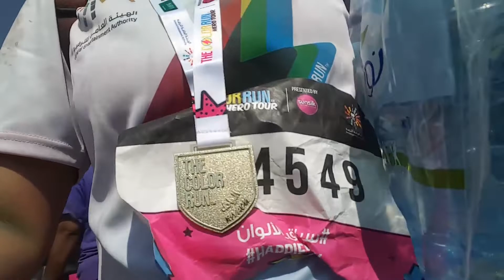Riyadh Color Run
This is the first Riyadh Season kaya talagang bago ang mga experiences na ito sa mga locals and expats sa Riyadh. Lahat talagang nag-enjoy. Watch this video and see how colorful ang experience.

If you have any comments, suggestions or want a shout out  just leave it on the comment box below.
Follow me on: (I'm following back)